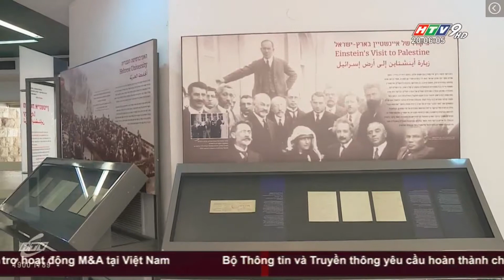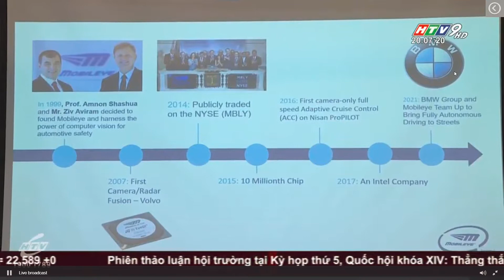Đoàn đại biểu cấp cao TP.HCM thăm Và làm việc tại ISRAEL HTV9 20h00 25 5 2018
HTV9  20h00 25/5/2018 tiếp tục đưa tin về Đoàn đại biểu cấp cao TP.HCM thăm Và làm việc tại ISRAEL